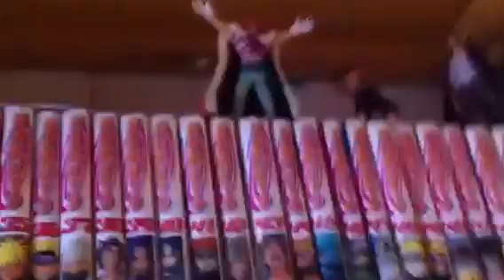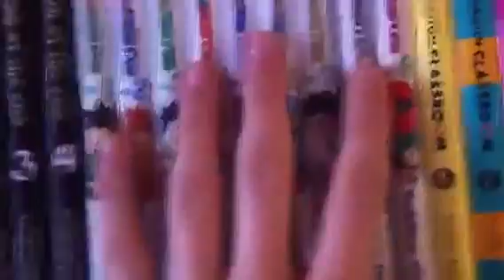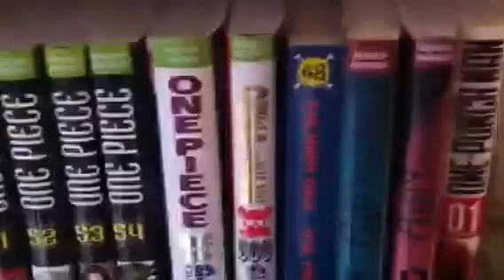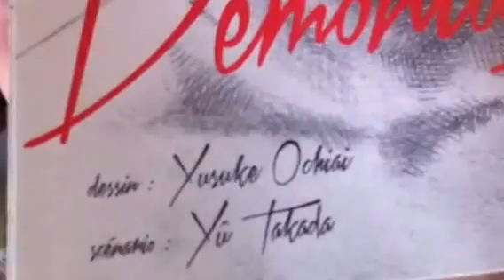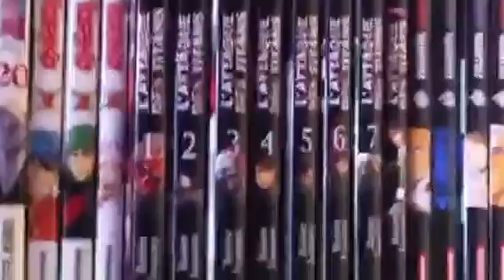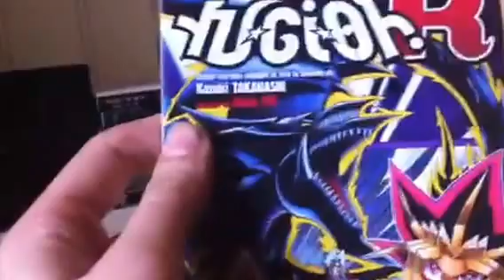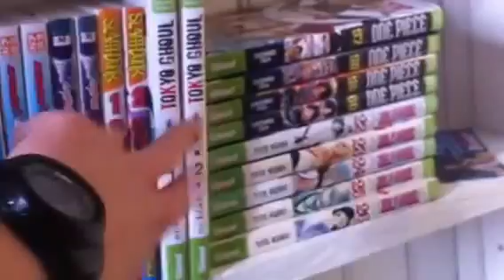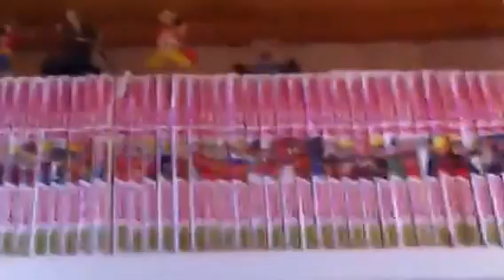Ma mangathèque Partie 3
Voici ma mangathèque qui a évolué depuis la dernière fois !! 😃😄